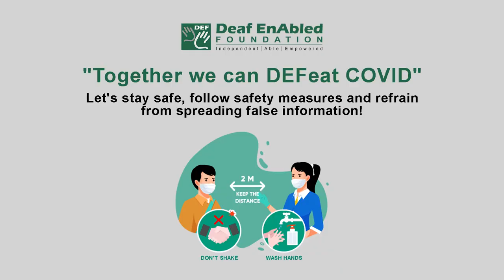Article - 1 Newspaper (Noun) Word of the Day for April 16th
Article

Meaning
A piece of writing on a particular subject in a newspaper or magazine, or on the internet:

Example
There was an interesting article on vegetarianism in the paper yesterday.